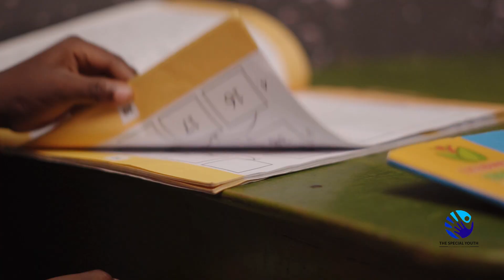Tales of Hope- Episode 1| Inspire Scholarship Beneficiary- Elizabeth and Victoria Erhabor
Follow us on the series Tales of Hope as we dive into the lives of our Inspire Scholarship Beneficiaries.
The Special Foundation's Inspire Scholarship program provides scholarships for children of low-income earners, orphans and families who have lost a breadwinner.
This program focuses on primary and secondary school students.